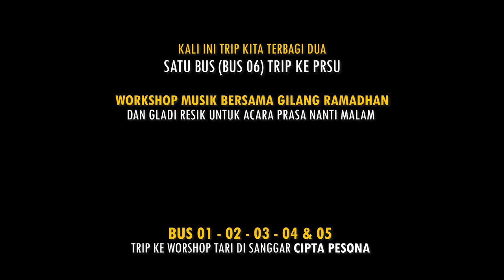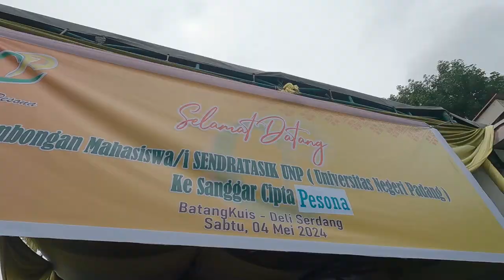SANGGAR CIPTA PESONA & PRASA - ISTANA MAIMUN || APRESIASI & KRITIK SENI SENDRATASIK UNP 2024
acara Kuliah Lapangan
Mata Kuliah : Apresiasi Seni & Kritik Seni
Dosen : Drs. Wimbrayardi, M.Sn. - Dr. Tulus Handra Kadir, M.Pd. - Uswatul Hakim, M.Pd. - Irdhan Epria Darma Putra, M.Pd. - Prof. Fuji Astuti, M.Hum.

Mahasiswa Sendratasik Angkatan 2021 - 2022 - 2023
Rute :
Medan - KAMPUS UNIMED - Perform - Workshop
Medan - PRSU - Evant - Perfom - KENDURI TETABUHAN SUMATERA UTARA 2024
Medan - PRSU - Worksop - Evant - Perfom - PRASA (Pesta Rentak Sumatera Utara)
Medan -  SANGARA TARI CIPTA PESONA - Worshop Tari
Destinasi - Air Terju Sipiso-Piso
Destinasi - Desa Huta Sialagan
Destinasi  - Desa Tomok
Perfom - Kesenian Batak Toba
2 Mei 2024 s.d 7 Mei 2024